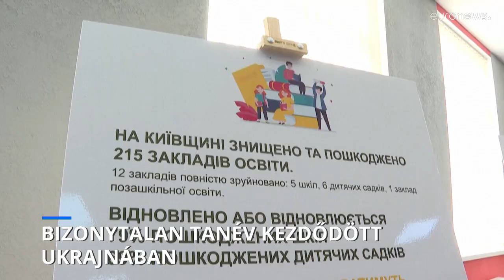Bizonytalan tanév kezdődött Ukrajnában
Az iskolák egy része megrongálódott. Föld alatti bunkereket alakítottak ki,  a diákokkal az iskola gyors kiürítését gyakoroltatják.